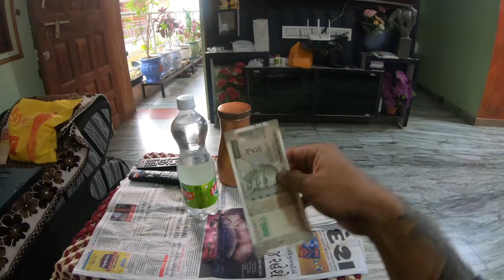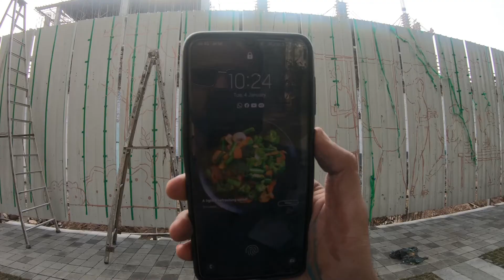Kaam Ke Time Masti Mazak Zaruri Hai | Wall Painting Work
I'm on Instagram as @riderhirex. Install the app to follow my photos and videos.

* riding boots (orazo)

* riding gloves (rynox)

* helmet ( revolt )

* rynox riding pant

* riding jacket (mototech)

* dry feet (kalenji)

* Vlogging Equipment's

- Action camera (goprohero7black)

* LG Mobile - LGthinq G7

* action camera GoPro helmet Mike

* DSLR CAMERA EXTRA MIKE

* Riding Luggage

* bike tail bag (biking brotherhood)

* saddle bag (god's)

* asg top box 47L

* long ride air cushion seat

* Campaign equipments

* campaign rant

* portable campaign Stove

* campaign portable gas

* Bike chain spray ( motul )

*bike chain cleaner (motul)